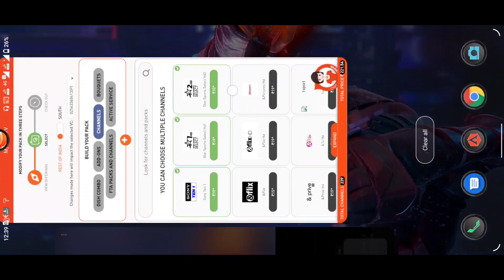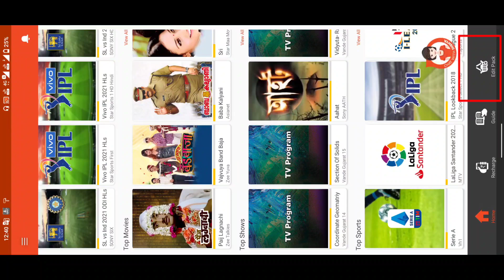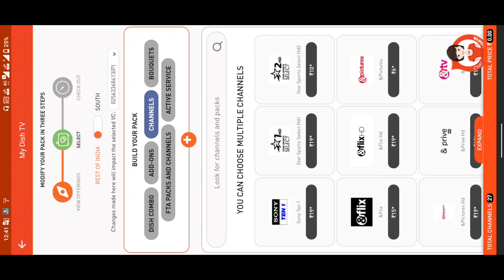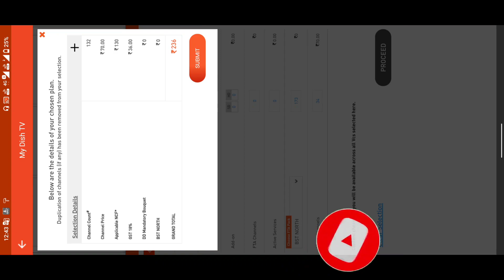Dish tv app se channel Add/select kaise kare | Dish tv app se channel delete kaise kare 2022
Dish tv app se channel Add/select kaise kare || Dish tv app se channel delete kaise kare || dish tv

Aaj is video me mene apko my dish tv app se channel delete kaise karte hai aapne seekha hoga or saath hi channel add kese karte hai select kese karte hai aap is video meseekh gye honge,to  aaj is video me Full information ke saath bataya hai mujhe ummeed  hai, Apko video Pasand i Hogi